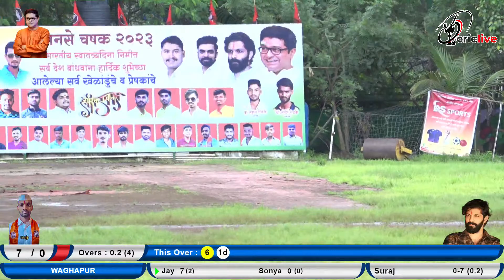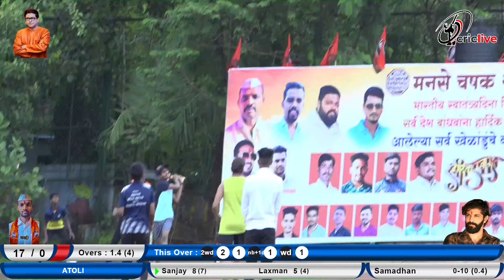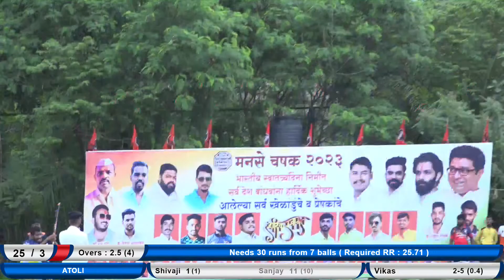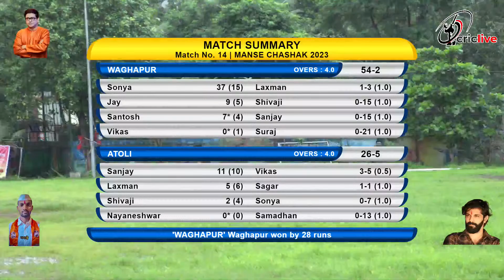WAGHAPUR VS ATOLI मनसे चषक २०२३ भव्य पावसाळी रबर बॉल क्रिकेट स्पर्धा अंतिम दिवस 2023